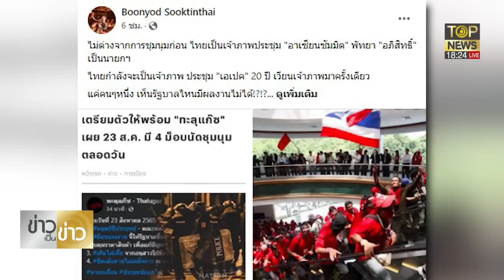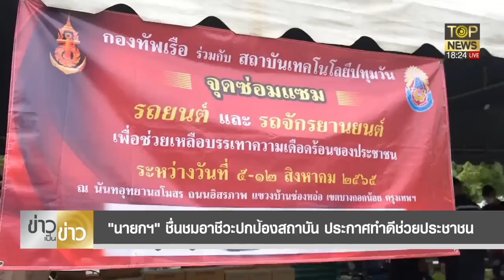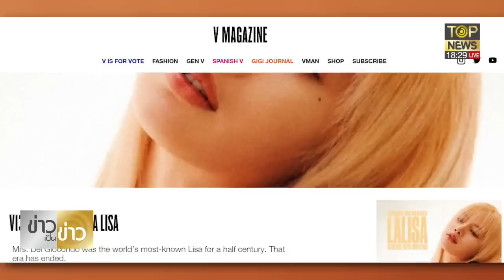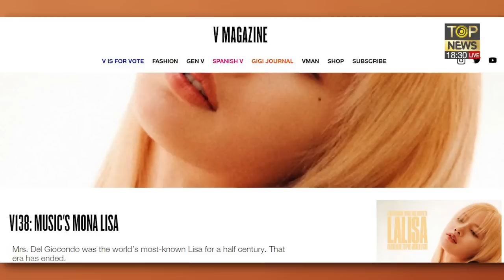ชลน่าน ปลุกฝ่ายค้านแต่งดำ อาลัย นายกเถื่อน 24 ส.ค.นี้ | ข่าวเป็นข่าว | ช่วง 1 | TOP NEWS